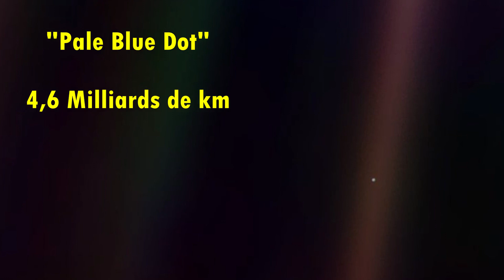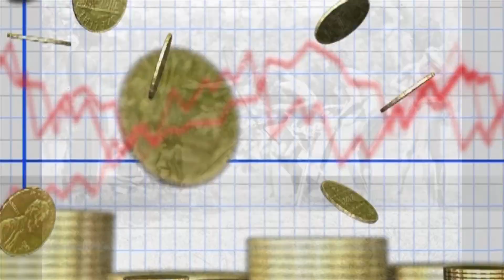VOYAGE VERS L'INFINI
La Terre. Cette planète bleue, si familière, avec son ciel étoilé, ses champs, ses villes, ses gens. Mais cette planète n'est rien, comparé au vide de l'Espace et de l'Univers. Si fragile, si petite, si unique.
Découvrez ces vraies photos de la Terre vue de très très loin comme très peu d'humains ont pu la voir.

Le discours de fin est de Carl Sagan, le chef de l'opération Voyager et grand scientifique.

Laissez vous embarquer vers un voyage sans retour jusqu'aux confins de notre système solaire.